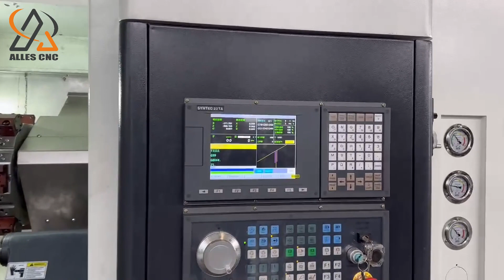ALFCK56-700 CNC lathe inspection machine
ALLES CNC ALFCK56-700 CNC lathe inspection machine